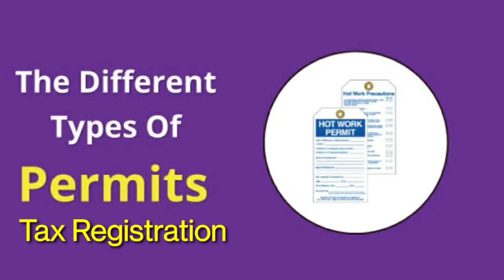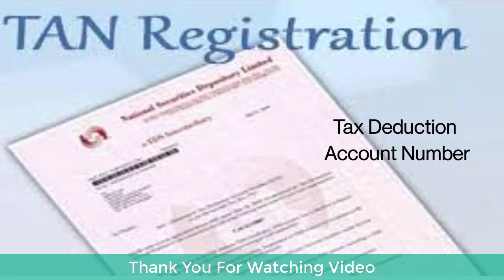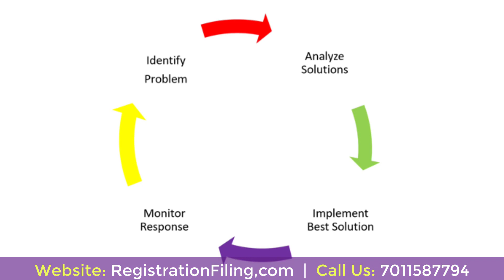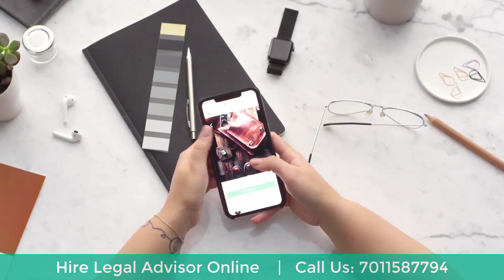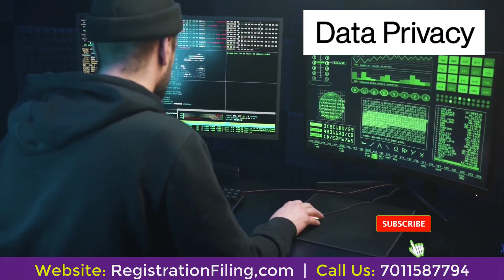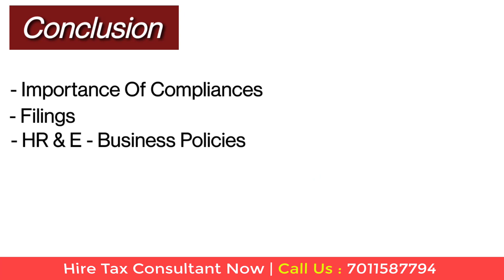Business Registration: Type of Tax Registrations & Online Legal Compliances (Part-2)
स्टार्टअप को चलाने की कला उतनी सीधी नहीं है जितना किताबों में लगता है | आपको बहुत से नियम मानने पड़ते हैं, सावधानी से एग्रीमेंट के टर्म्स को  पढ़ना पड़ता है | इतिहास के अनुसार, बिज़नस की डिक्शनरी का एक important पॉइंट है - अनुपालन | जैसे ही आप अपना बिज़नस शुरू करते हैं, आपको सारे फाईलिंग्स, रजिस्ट्रेशन और परमिट्स का पालन करना पढता है, ताकि आने वाले समय मैं आपको अनुपालन ना करने की वजह से कोई नुक्सान ना हो जाये | इसीलिए, ये सलाह दी जाती है कि आप किसी ऐसे व्यक्ति की मदद लें जिसे नियमों का पता हों और जो आपको समझा सके की इनका न पालन करने का क्या असर होगा |

In this video, you learned about the role of Permanent Account Number (PAN) and Tax Deduction Account Number (TAN), which are necessary to complete the tax observations of your company & you have learned what is the importance of compliance and what happens if you do not follow them. Therefore, you see different filings, records and books that have to be maintained for due diligence. Lastly, you also learned about compliance with the company's employee and e-business policies.

You should think about tax in advance so that you can save from it and in the coming time I should stay away from any problem. If you want to be clear about your tax liability then you should seek professional help from a tax consultant. Along with this, if there is any change in the current rules and regulations, then you should stay updated. Knowing the law is important, not knowing it, there is no excuse to avoid penalty or penalty. In this segment, we will understand important tax registration documents and their purpose.

So let's hear about them in detail.

Business Compliances, e-Filing for TDS, Online Business Permits, ITR Audit 2021, Online compliance Filing, KYC Compliance Regulatory, Online Tax Registration, Startup Company Compliance.